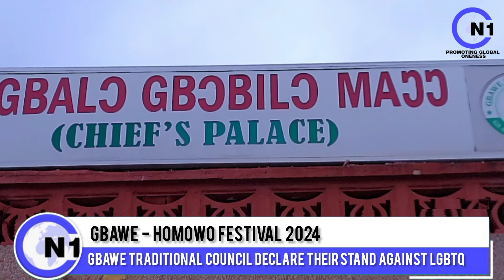GBAWE TRADITIONAL COUNCIL DECLARE THEIR STAND AGAINST LGBTQ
GBAWE - HOMOWO FESTIVAL 2024